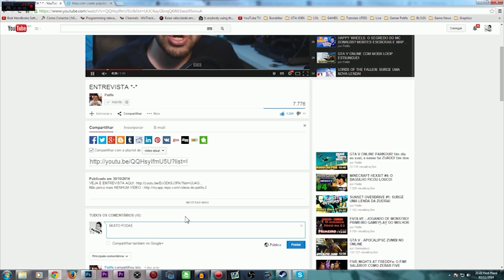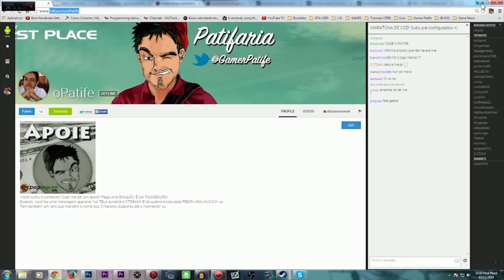MINECRAFT HEXXIT #5: A TORRE DO MAL! VAMOS DOMINAR A TORRE MONSTRUOSA! ÉPICO!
Nesse vídeo de MINECRAFT HEXXIT vamos ATACAR A GIGANTESCA TORRE DO MAL! AIMEUDEUS

Skype: gamer.patife
Valeeu!